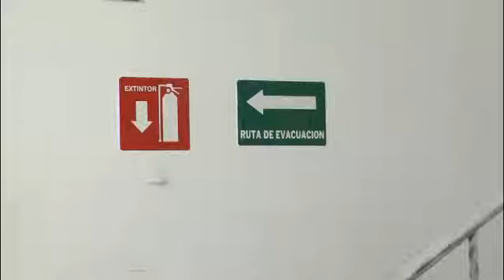B15N 140322 zac pcestatal supervicionestancias 1